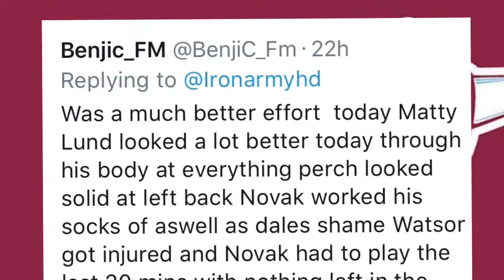Scunthorpe v Barnsley - Started But Never Made The Game!!!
Well I was all geared up to get to this game. Though work had other plans,
So I started the vlog just never made it to the game. By all accounts we were much improved, so hopefully we can build on this.